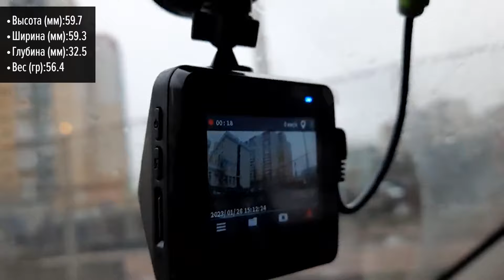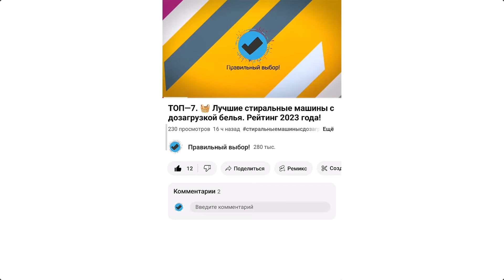Видеорегистратор MiO MiVue C430